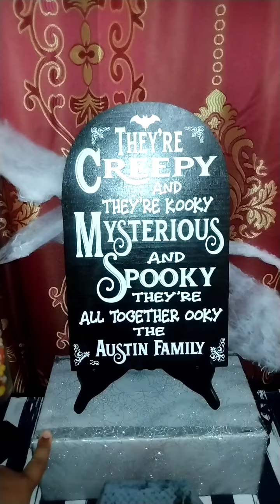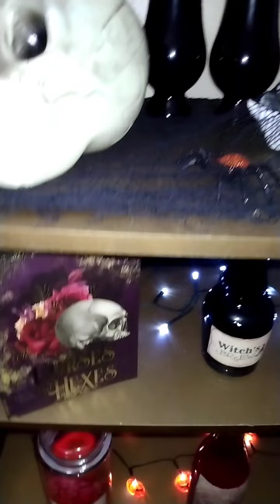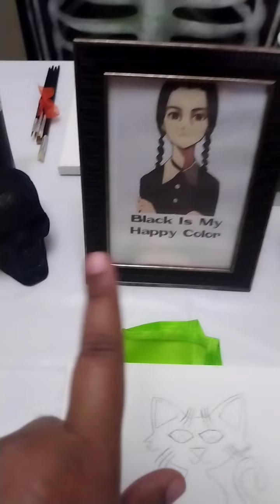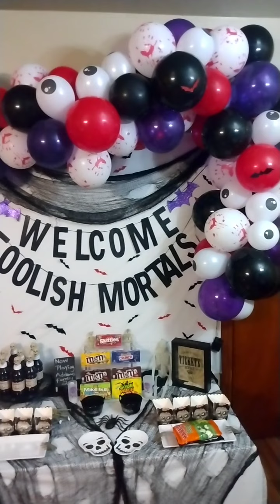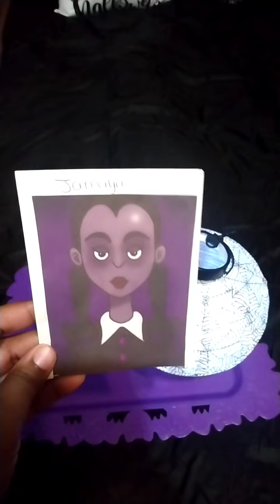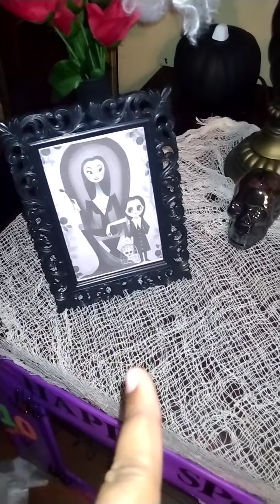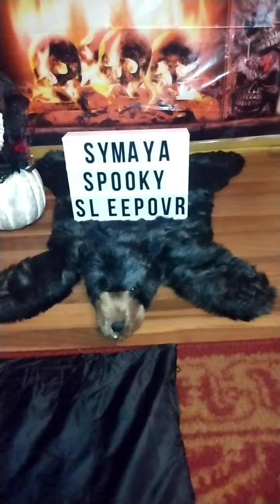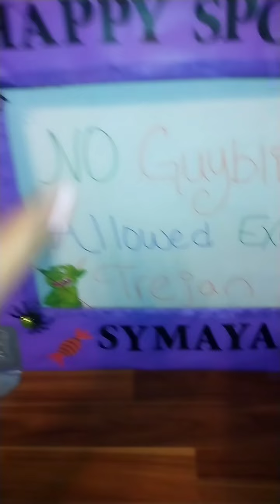Addams Family Sleepover/Halloween Party Ideas!!! 🎃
Halloween Decorations